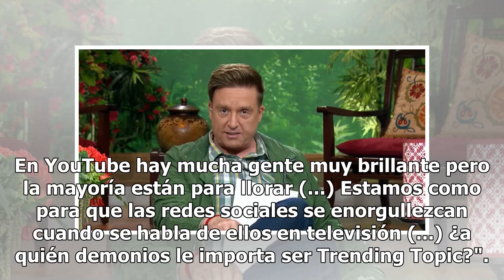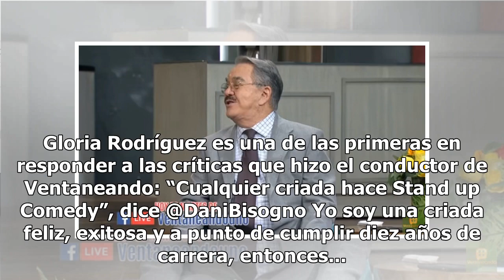VIDEO. 'Estallan' standuperos contra Daniel Bisogno por llamarlos 'criadas'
Daniel Bisogno siempre se ha caracterizado por sus comentarios 'ácidos' y su humor que no a todos les gusta. Pero esta vez desató la 'furia' de un grupo muy especial, uno que cada vez tiene más fuerza y que no tardó en responderle. Resulta que en 'Ventaneando' estaban hablando sobre Ari Borovoy y su...